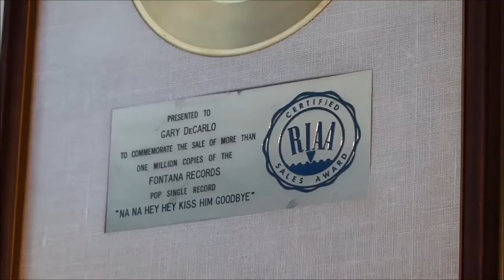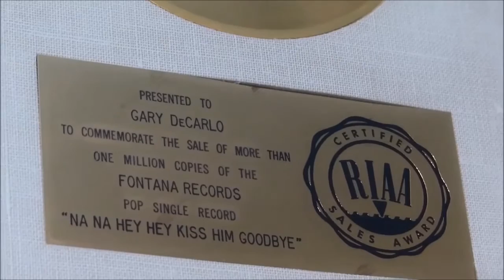Songwriter Gary DeCarlo of Shelton, Conn.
Songwriter Gary DeCarlo, of Shelton, whose Gold Record hit "Na Na Hey Hey Kiss Him Goodbye" knocked the Beatles from their number one perch on Billboard's December, 1969 listing, is battling cancer. Check for the coming story by Mike Mayko.